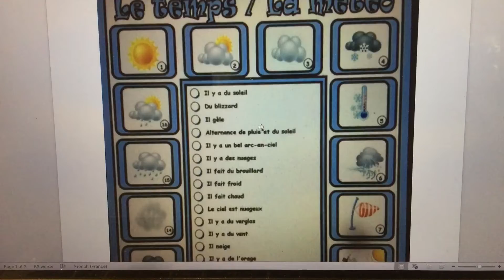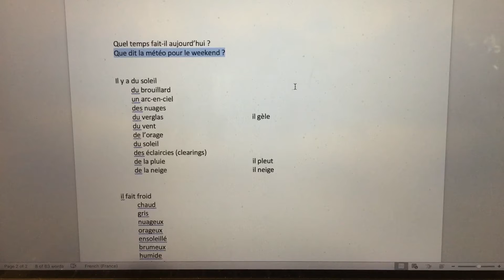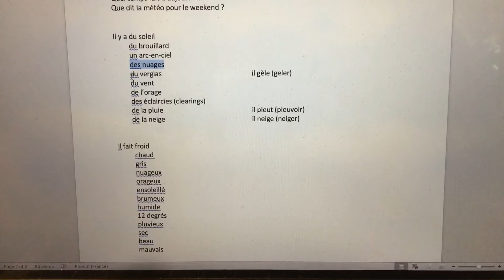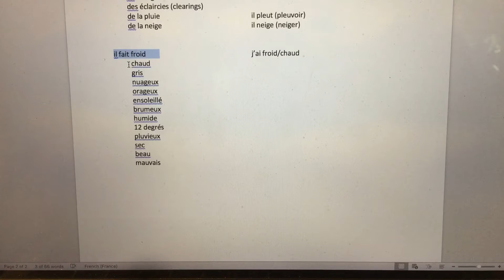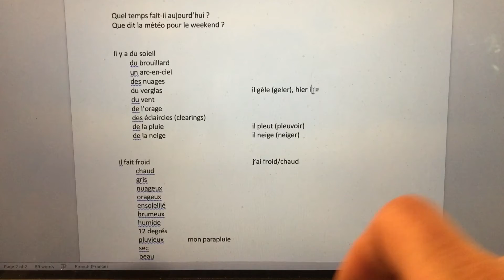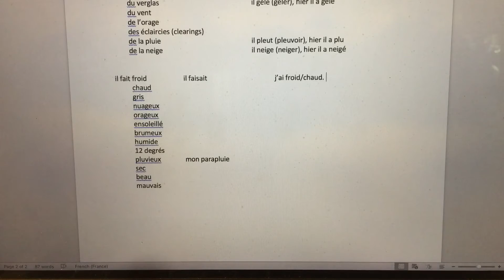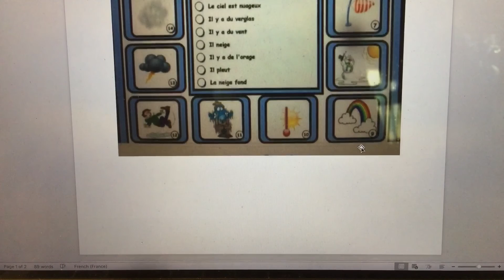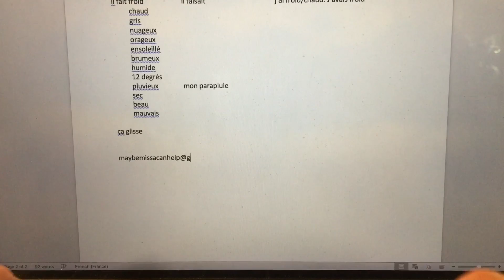222 Weather forecast in FRENCH: il pleut, il fait froid, il gèle,...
Practise with me!!